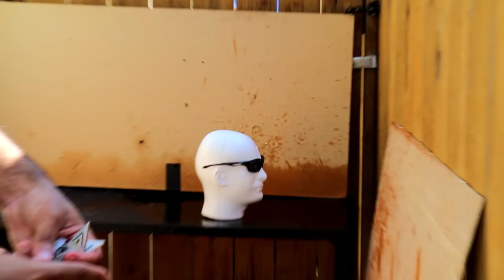MOST DANGEROUS TOY OF ALL TIME!! FIDGET SPINNER!! (+1000MPH) FLAMING FIDGET NINJA STAR!! EDITION!!!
MOST DANGEROUS FIDGET SPINNER TOY OF ALL TIME!! ( +1000MPH ) FLAMING NINJA STAR!! EDITION!!! In this video Marcus (ADHD) plays with fidget spinners!! in one of the stupidest ways ever! By attaching actual blades, nails, and more! PLEASE GUYS!! NOBODY ATTEMPT THIS AT HOME!

Shoutout to MoreWolfie and TannerFox for being the first on this video topic! They are both YT legends! Links here :)